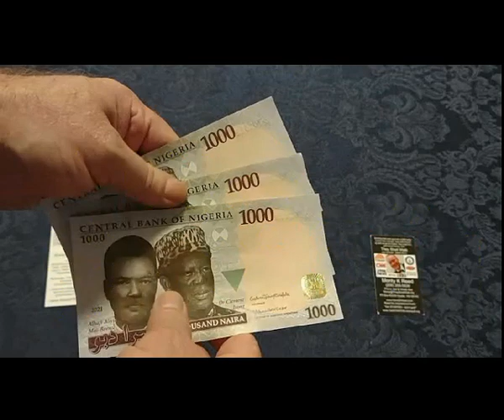iFood Introduction in Pidgin English - Just Amazing!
iFood Economy defeating Hunger and Poverty.

The best thing that could ever happen to you
is having access to this information at this time...

We are just starting and timing is everything.
Take this now and fly with it, or wait for others
to invite you to it soon.

If you are ready to transform your financial landscape
and unlock a world of opportunities, this is it.
iFood is the ultimate answer to prosperity, poised
to defeat hunger, and poverty, and create financial abundance.

Imagine a daily income of 5 million Naira effortlessly
flowing into your pockets! With iFood, there's no middleman,
no more chaotic chemically treated foods
– just pure financial success.

Here's what iFood brings to the table:

Affordable Registration: Join iFood for only ₦3,150 annually.
This is your gateway to a future of financial freedom!
Exclusive Discounts: Enjoy substantial discounts on all food items.
Save ₦10,000 per bag on rice alone and much more

Referral Rewards: Earn ₦1,000 for every new member you bring in.
It pays to share success!

Massive Earning Potential: Watch your income soar into
the hundreds of millions as your community places daily food orders.

Real-Time Spillovers: Benefit from massive spillovers in a 3x12
forced matrx and get paid instantly. It's like money that never stops!

Agrinovate Training: Access comprehensive agriculture training
at no additional cost, Knowledge is everything - savings, money, food, etc!

Fastest Payment System: Get instant payouts, even on Sundays.
Plus, enjoy international trips, car awards, bonuses, and shareholdings.

Secure Transactions: Choose from multiple payment gateways,
including card payments with Paystack. Your transactions are 100% secure.

Seize the opportunity now! Secure your position with iFood before we explode the downline, and watch your financial dreams come to life.

Act fast, and let iFood be your key to a brighter, wealthier future!

Use this link to see more information, then lock in your spot today.